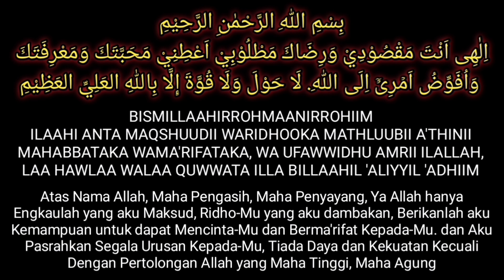Terbaru‼️Hari ini‼️Kaya dan Bahagia Berkah ASMA JALJALUT SUGHRO & KUBRO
Kaya dan Bahagia Berkah Asma Jaljalut Sughro dan Jaljalut Kubro, Biidznillah

Salam Persaudaraan dan Cinta Damai
Salam Sehat, Salam Bahagia, Salam Sukses, Salam Selamat untuk kita Semua.

Jangan Lupa Memperbanyak Membaca ISTIGHFAR, SHOLAWAT NABI, dan memperbanyak SHODAQOH. 🙏Terima Kasih

سُبْحانَكَ اللَٰهُمَّ وبِحَمْدِكَ أشْهَدُ أنْ لا إِلهَ إِلاَّ أنْتَ أسْتَغْفِرُكَ وأتُوبُ إِلَيْكَ. اَخِيْرُ الْكَلَامْ وَبِاللّٰهِ التَّوْفِيْقُ والهِدَايَةُ وَ السَّلاَمُ عَلَيْكُمْ وَرَحْمَةُ اللّٰهِ وَبَرَكَاتُهُ